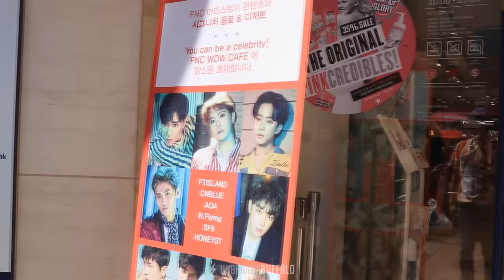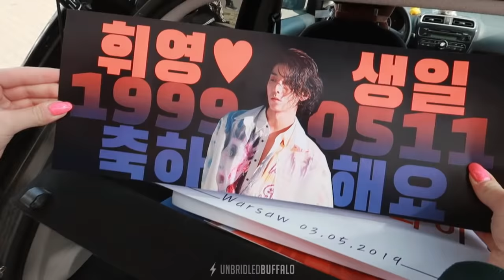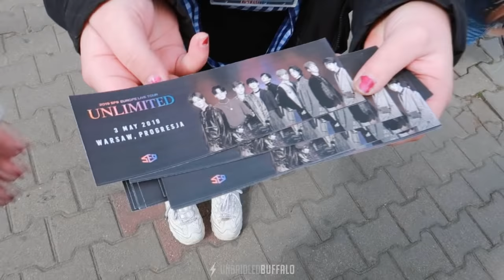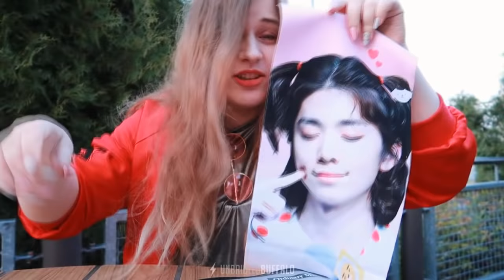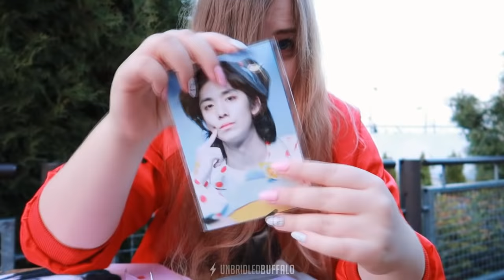Finally saw SF9! | VLOG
We were finally able to see SF9 live in Warsaw during their Unlimited Europe Tour organised by Mymusictaste! We've been waiting for this day for so long since SF9 is definitely one of our most favorite K-pop groups. And it was worth waiting!

ENG SUBS SOON!

We must admit that this concert was one of the best we've ever been to and we know we repeat this sentence quite often - but it's true! New concerts come and they take the '1st place' immediately. 😂

Check our day with SF9 out and if you also attended their European tour - let us know if you also enjoyed this as much as we did! Also, don't forget to tell us who's your bias! ♥